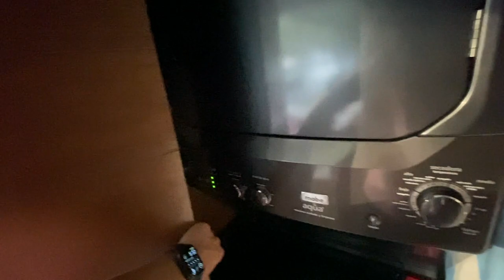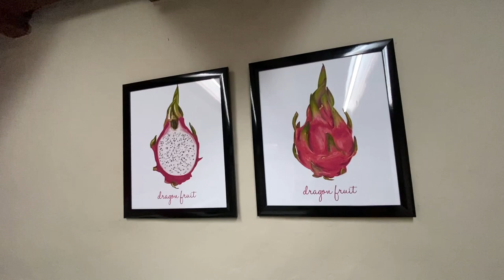Airbnb vs Hotel: Mexico City (La Condesa Neighborhood)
Hey whats up guys this is Mario Alvarado and I am going to give you guys a quick tour of my Airbnb in Mexico City. So in this video I will also show you guys the balcony that is connected to the living room. The living room has full-length windows that lets in a lot of sunlight. I am going to go over the advantages of staying at an Airbnb vs Hotel in Mexico City in La Condesa neighborhood. Staying at an Airbnb gives you the opportunity to experience what it feels like to be a local living in La Condesa in Mexico City. Renting an Airbnb gives you more amenities and utilities compared to a hotel. At an Airbnb you have the opportunity of getting a washer and dryer, kitchen with stove, dishes and utensils and much more space compared to a local Hotel. Airbnb plus can add additional amenities like Smart TV, Fast Internet, and a balcony with a view. Most Airbnb places offer coffee and internet where you can connect you Netflix and YouTube accounts.

I also show a bonus Airbnb video of an Airbnb place I stayed in Merida, Yucatan. This place was amazing, it had a lot of space and the decorations was beautiful. This place did an amazing job in color contrast. Especially using the picture frames colors of dragon fruit and matching it with the color of the wall. I was also very impressed with the wooden beams that were in the ceiling that included the living room and all the bedrooms.